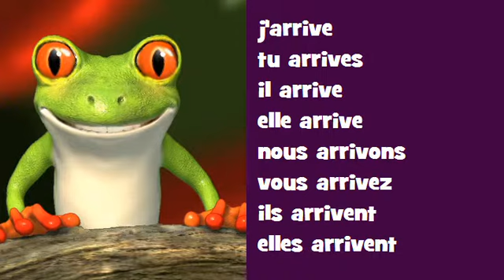اقتران الموسيقية الفرنسية ♫ # Verbe = arriver